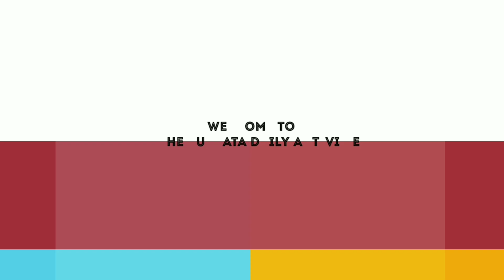Sulcata Playing on Bed (Oi The Sulcata Daily Activities #32)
Hi I'm Oi
I'm a sulcata
Enjoy my daily activities video.
I hope you like it.